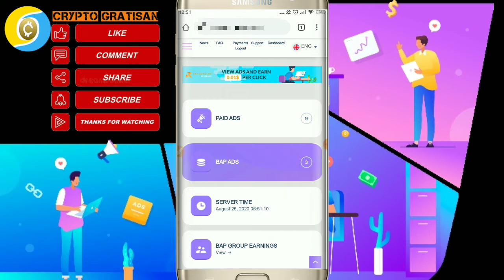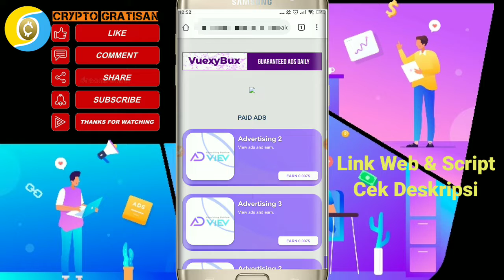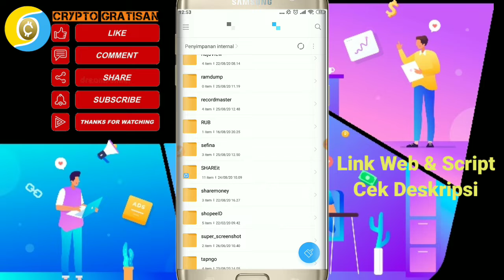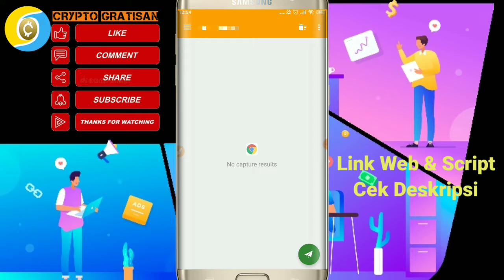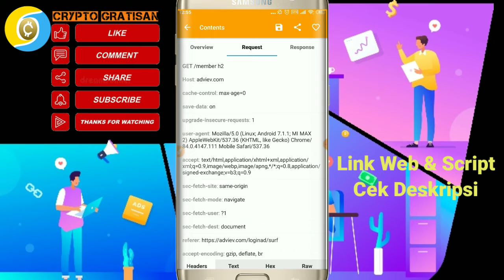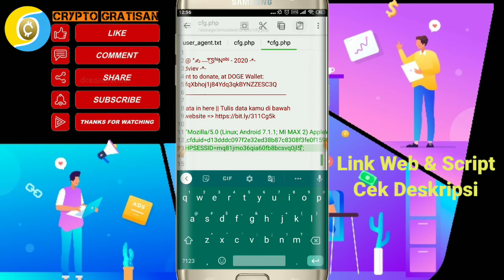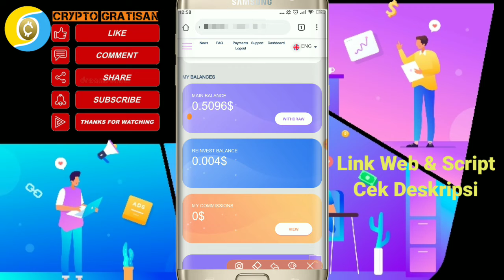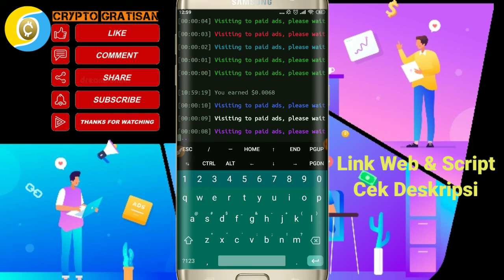Script Auto Visit Ads!!! Web Ads Surfing Penghasil BTC, Perfect Money & Payeer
Trims atas kunjungannya sobatku

Kali ini Crypto Gratisan akan berbagi info mengenai Script Auto Visit Ads!!! Web Ads Surfing Penghasil BTC, Perfect Money & Payeer

Silahkan di simak videonya sobat

 ▶▶Thanks to : Aka_Shinobi
📌Perintah termux :
pkg install telethon
termux-setup-storage
cd /sdcard/file_name
php bot.php
Nuyul Web Penghasil Doge :
📌Link Web :

📌Nuyul Buzzbreak :
📌Link APP :

Smoga berhasil dan bermanfaat..

TRIMS...SALAM GRATISAN

script auto visit ads, situs penghasil bitcoin legit,penghasil bitcoin 2020,situs penghasil bitcoin terbaru,situs penghasil uang terbaru 2020,web penghasil uang gratis 2020